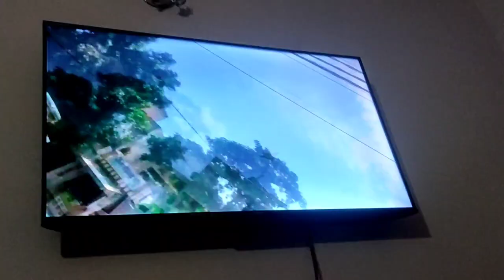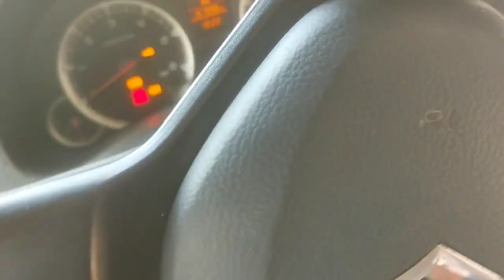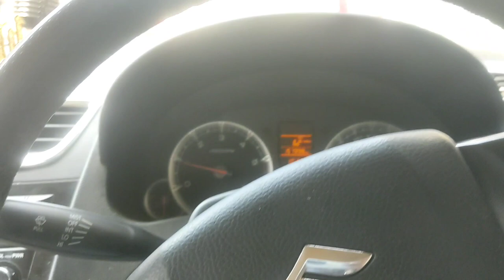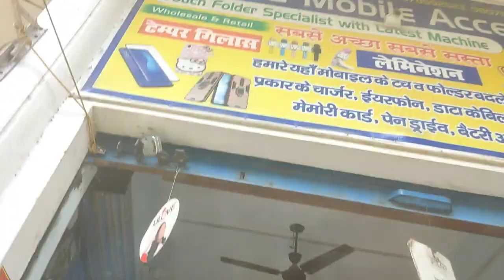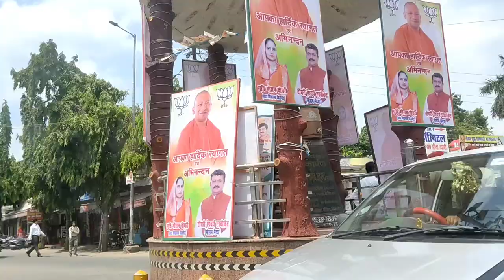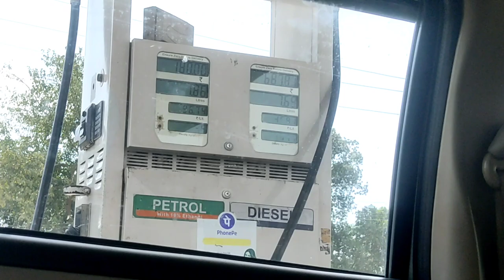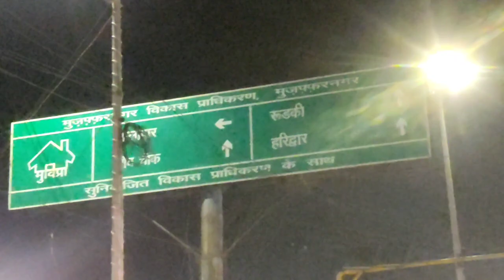Muzaffarnagar || Bijnor || muzaffarnagar city || aaj kare humne bhut maze Gao me bhi gumne 😇😍🥰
HLO GUYS KASE HO AAP SAB UMMEED KARTA HO SAB ACCHE HO GE AAJ MUZAFFARNAGAR ME BHUT HE JIYDA MAZE KARE HAMNE OR BHUT SAARI CHIZE KHAYI SAB KE SATH GYE GHUMNE ALIZA TO AAGE AAGE JA RHI THI OR BHUT ENJOY KARA HAMNE AAP VLOG ME DEKHIYE

mr_adnantahir_786